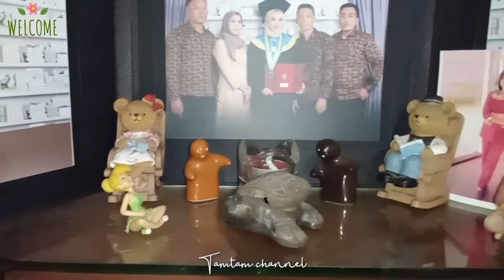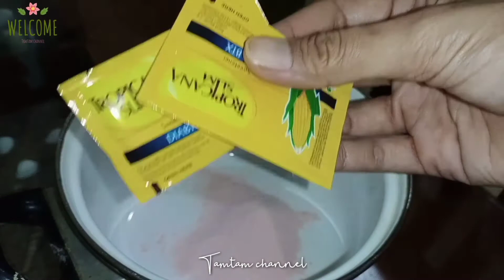KEGIATAN PAGI HARI SELAMA DIRUMAH AJA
Assalamualaikum
Haloo semuanya!
Gimana nih kabar temen temen yang masih stay di rumah aja, makin mager atau makin semangat beberes nih ?
Semoga video ku kali ini membuat kalian bangun dan gak rebahan aja yaa hehe
semoga menghibur